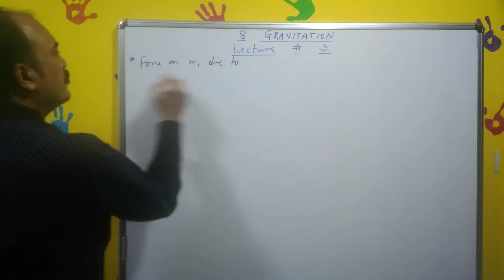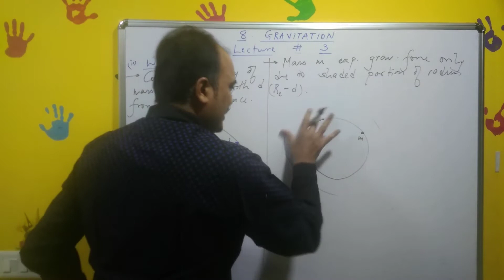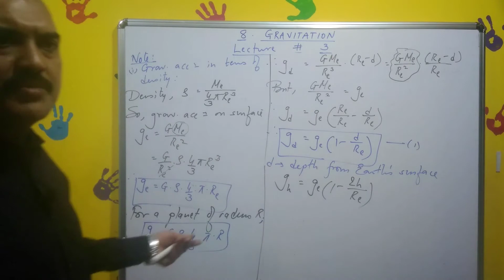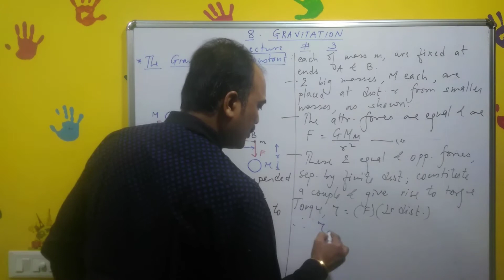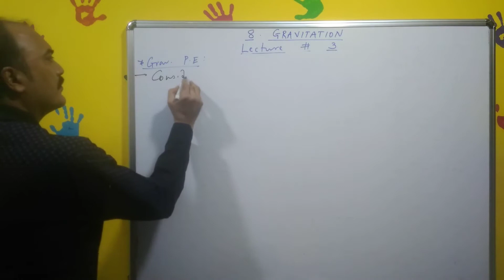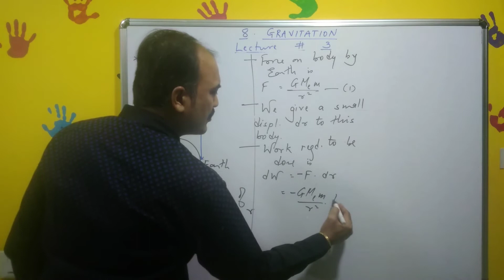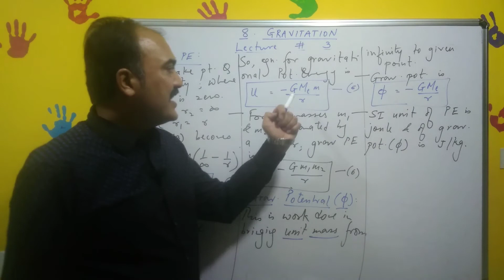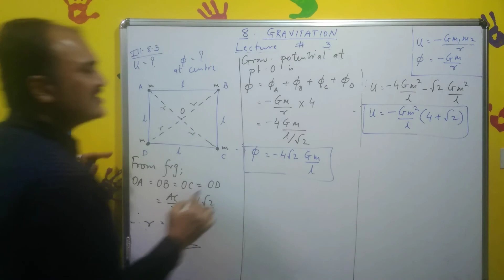Gravitation, XI, chp 8, lect # 3, variation in g with depth, gravitational PE, Grav potential.